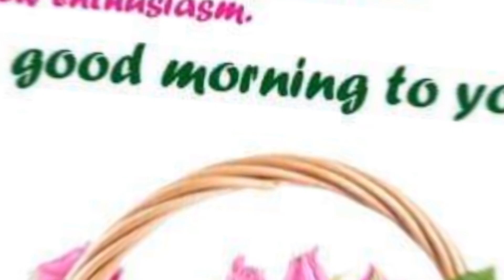peneng 2023 aningkan ok keridam tengkera a ok